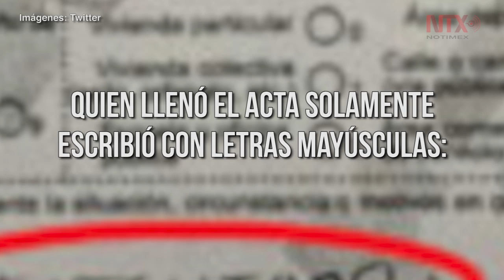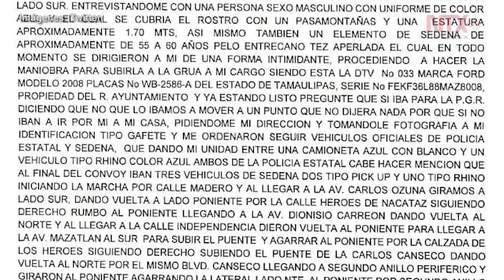“No me arrancaron un hermano, me arrancaron un hijo”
Severiano Treviño Hernández es una de las ocho personas que fueron ejecutadas por policías y militares el cinco de septiembre en Nuevo Laredo.